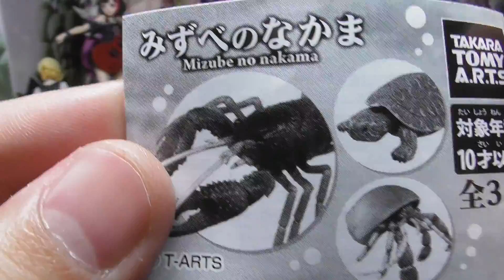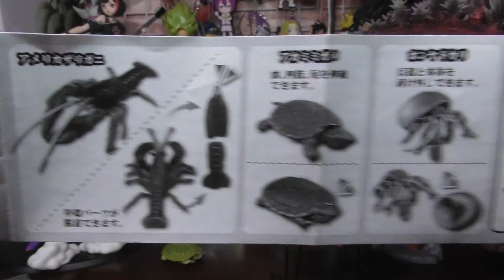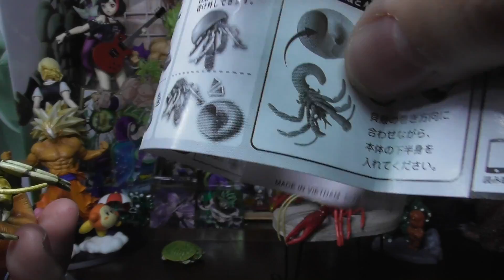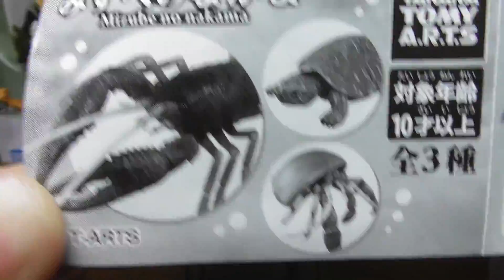驚愕の脱皮システム！ みずべのなかま 全３種 ガチャガチャ開封レビュー